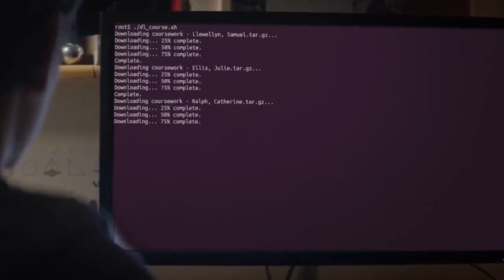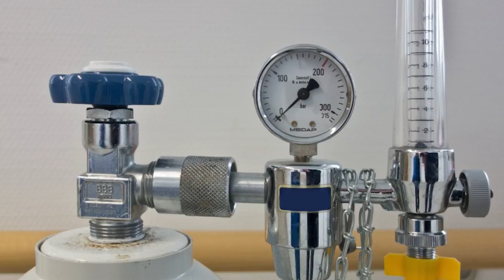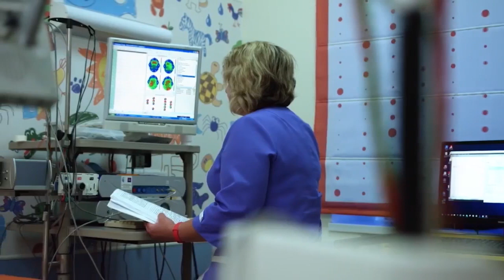Hackers rusos amenazan con cerrar los respiradores artificiales de los hospitales del Reino Unido